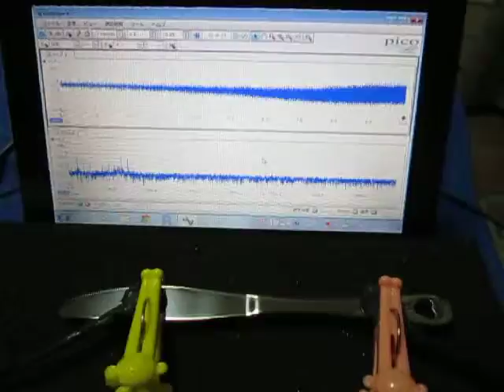超音波の組み合わせ制御技術 （超音波システム研究所）